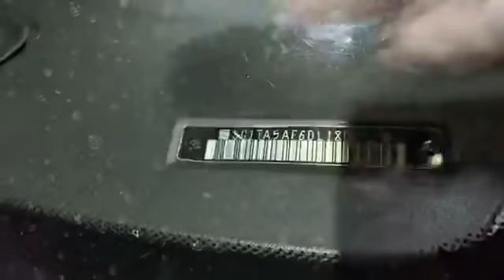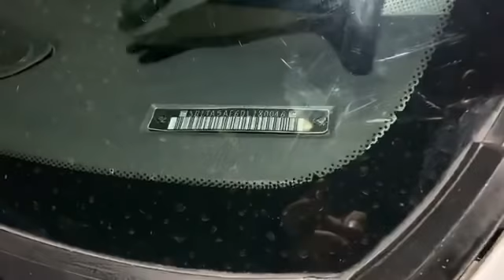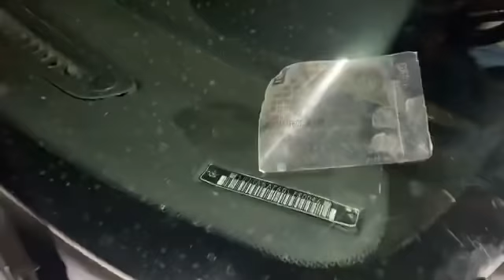Ahora tenemos al jefe de la banda, “El Edie” ya no robará tiendas Circle K México Circle K